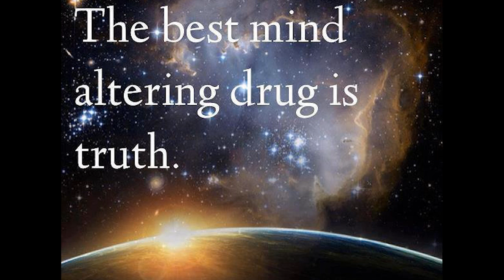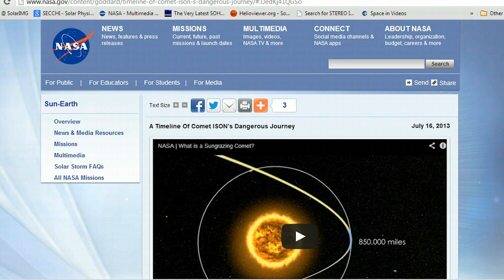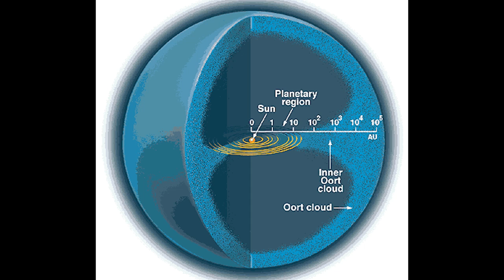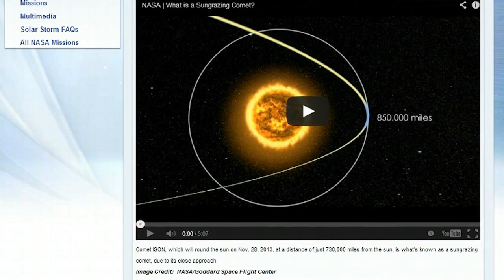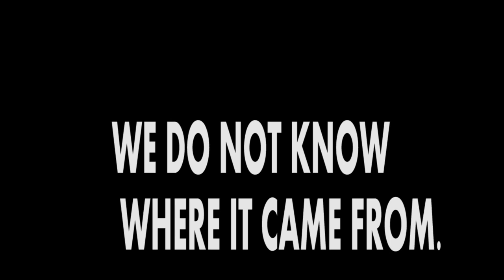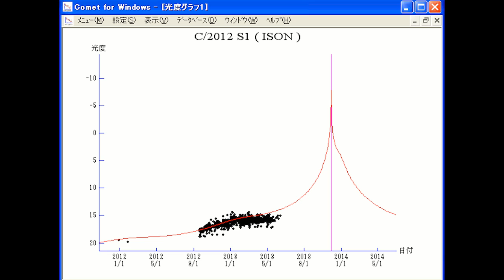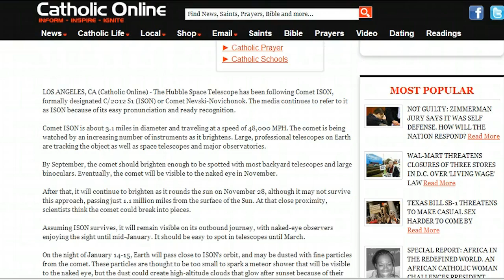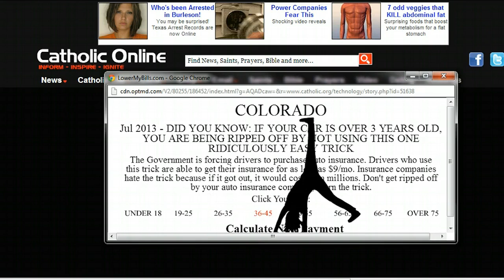Comet ISON WTF NASA? 10,000 Year Timeline (part 18)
In part 18 of Comet c2012 s1 ISON we discuss NASA's new revelation that ISON began it's journey to the Sun 10,000 years ago. Which is weird. How did they reach this conclusion, surely they didn't just pull a number out of a hat, right? How far does the Oort Cloud extend? Where did this comet come from? Does anyone know? Oh, and we take a look at Catholic.org and their Click Baiting Comet ISON is Brightening article. Interesting. NOT. This story only continues to get more interesting.

Oh. Still no tweet from the Ms. Amy Mainzer :(

Follow me on the book of the face